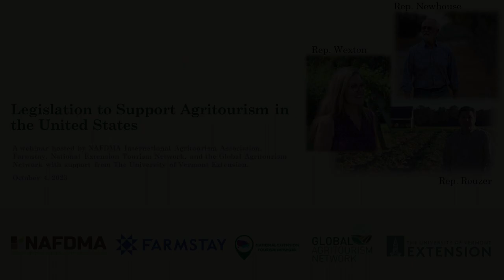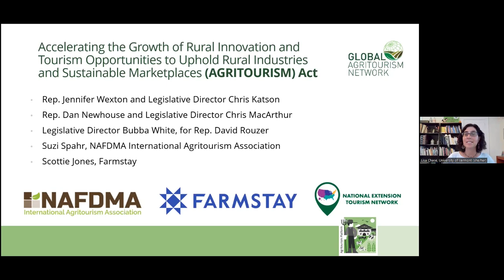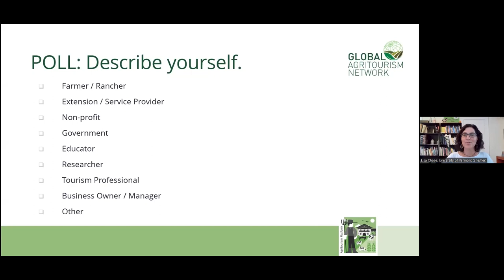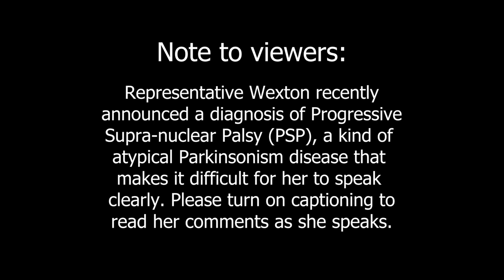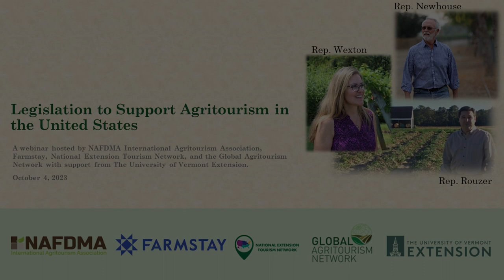Legislation to Support Agritourism in the United States - Global Agritourism Network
On August 11, U.S. Representatives Jennifer Wexton (D-VA) and Dan Newhouse (R-WA) introduced the bipartisan AGRITOURISM Act. This legislation would create an Office of Agritourism in the U.S. Department of Agriculture (USDA) to represent the interests of agritourism businesses and consolidate federal resources to sustain agritourism businesses, such as loans, grants, and broadband connectivity programs. At this webinar, we were joined by legislative leaders who presented information about the purpose and intent of the bill, along with anticipated actions and timelines. Webinar participants asked questions about the legislation and panelists discussed ways to assist in the process and advocate for agritourism support in the U.S.

Panelists: Rep. Jennifer Wexton (D-VA) and Legislative Director Chris Katson, Rep. Dan Newhouse (R-WA), Legislative Director Bubba White, for Rep. David Rouzer (R-NC)

Moderators: Lisa Chase, University of Vermont Extension, Suzi Spahr, NAFDMA International Agritourism Association, Scottie Jones, Farmstay

Webinar hosted by NAFDMA International Agritourism Association, Farmstay, National Extension Tourism Network, and Global Agritourism Network.